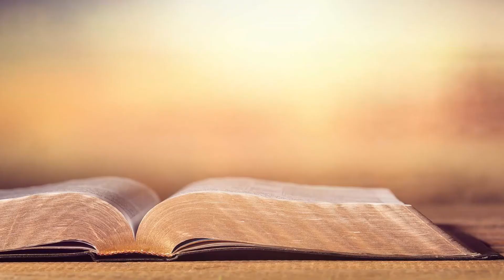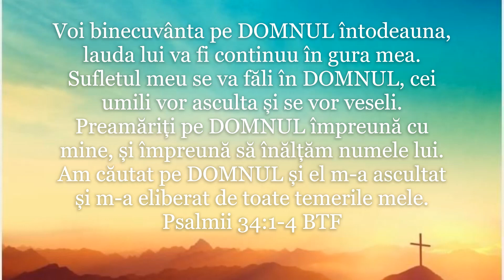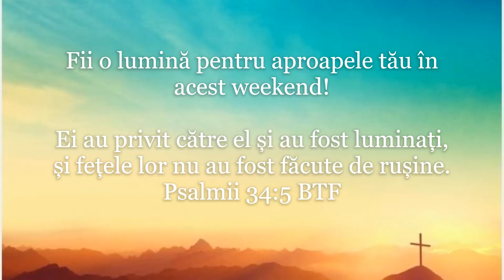Bible Study: Jeremiah 17:20-27 - Remember To Remember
Pastor Paul Hamilton, 16 September 2021, Chișinău, Moldova